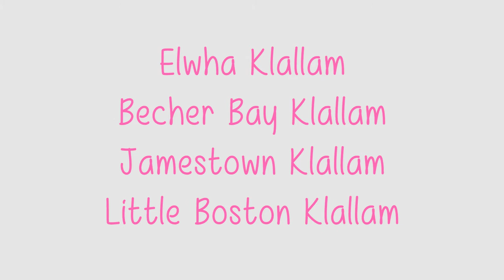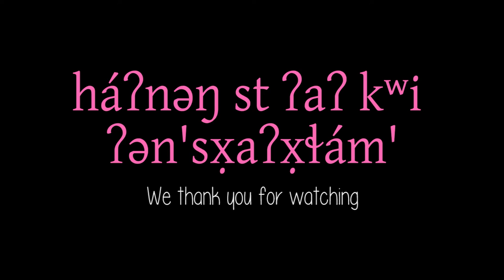Introduction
The place of Klallam in the Salishan Family
Grammar book page: 1